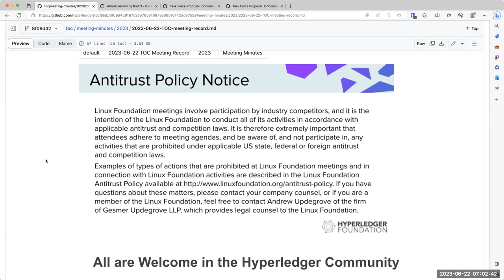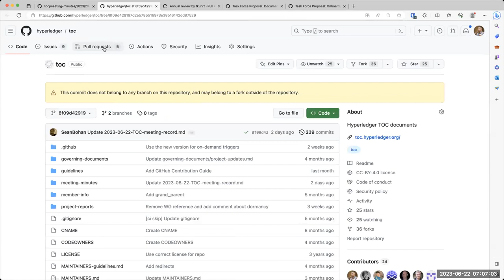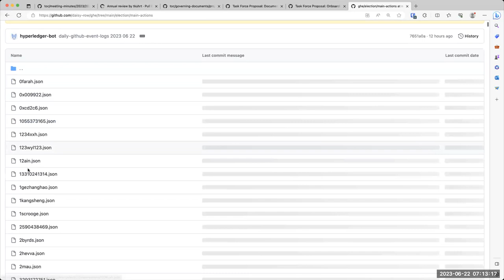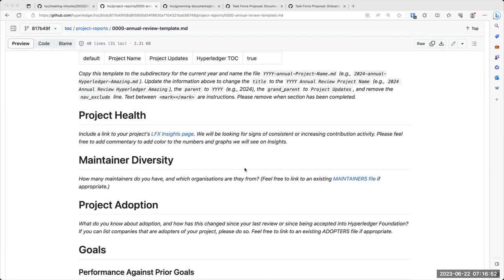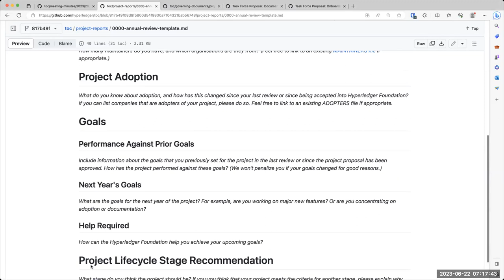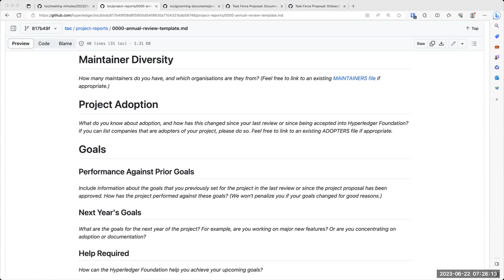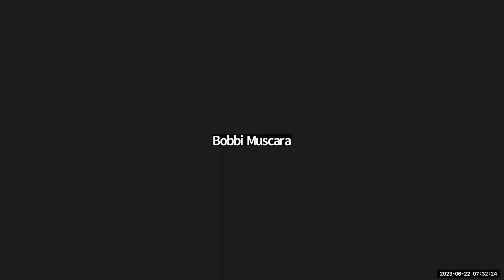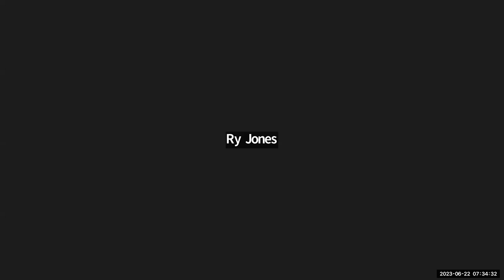2023 06 22 TOC meeting